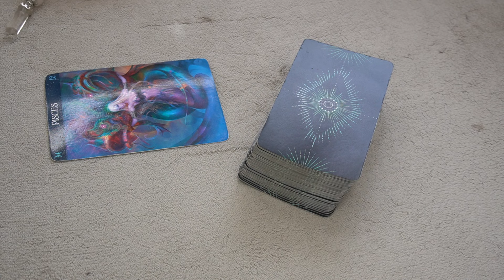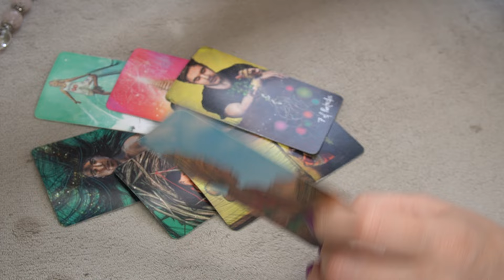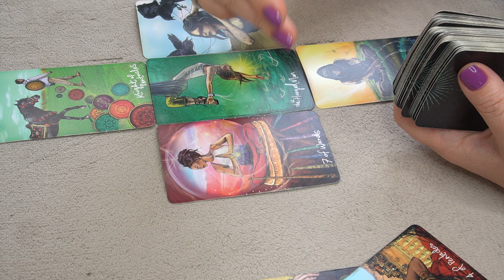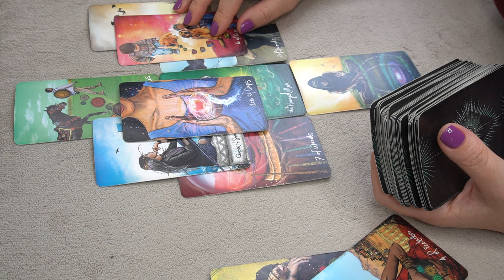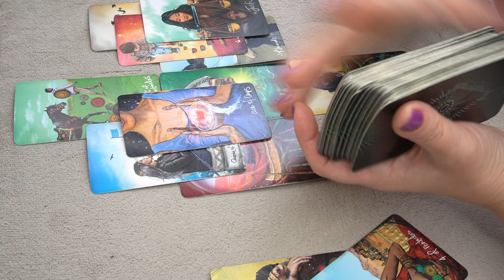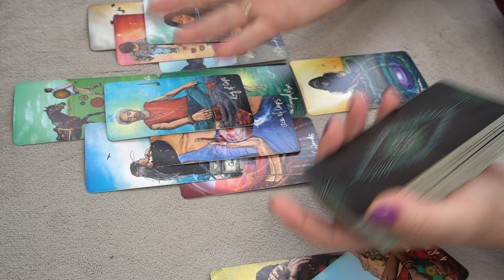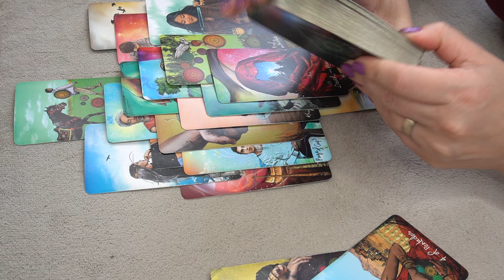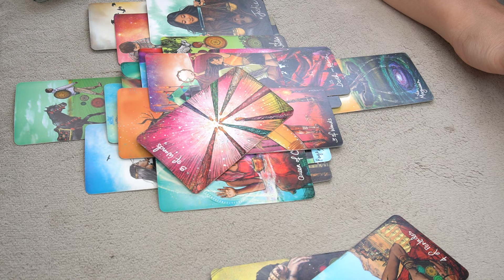PISCES ♓️ NOVEMBER 2024 🔮 "WHO/WHAT IS COMING TOWARDS YOU? 👀 🎯💰🔮